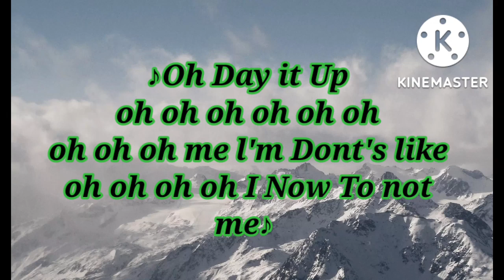think is Mom. Girls (2022) in Chilee Música vídeo